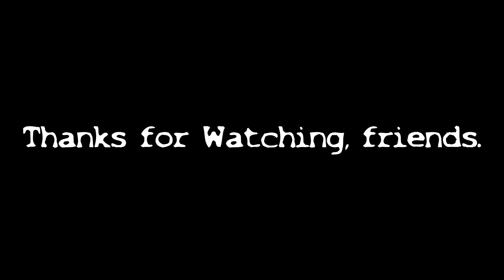"My Best Friend Left Me A Bottle Of Bourbon On My Counter Today" Sad Creepypasta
A touching story of reflection and remembrance.